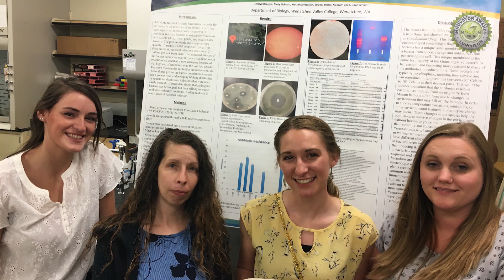2019 Finalist: Dr. Dave Bennatt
Every year, GWATA recognizes local educators and community members during the Innovation Awards Luncheon. This year, Dr. Dave Bennatt was a finalist for the STEM Champion of the Year award.

Dr. Dave Bennatt has been pursuing research in antibiotic-resistant infections, and has created Course-based Undergraduate Research Experiences (CURE’s) in the courses he teaches at WVC. CURE’s are designed to be diverse, equitable, and inclusive, presenting all the students in a classroom with opportunities to perform authentic scientific research that is published on a national level. Students also present university quality research posters of their work to the public at the WVC Course-based Undergraduate Research day (CUGR Day).  For the students enrolled in a course, participation in an undergraduate research STEM symposium is a significant accomplishment.